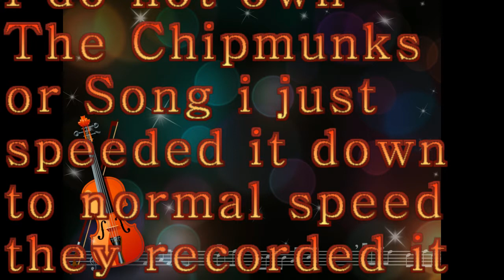Chipmunks~ U spin me round like a record , before and after!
Edit on: 12/19/14
Wow thanks for 121 views! i will be doing more of these soon! Next will be say Hey by the Chipmunks and Chipettes RQ by Melissa Seville!

i own nothing in this video i thought i would speed the chipmunks voices down to , so here they are i hope u rnjoy it and again like in my last video this is how they sing it when they record its very slow lol . this is for fan use only no money or profit was made off this video and writes to Bagdisarion productions